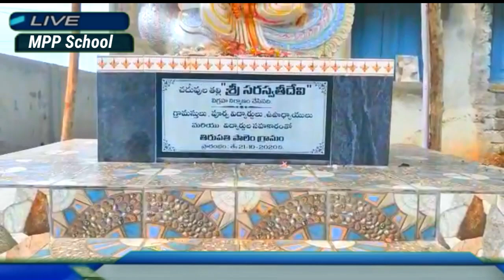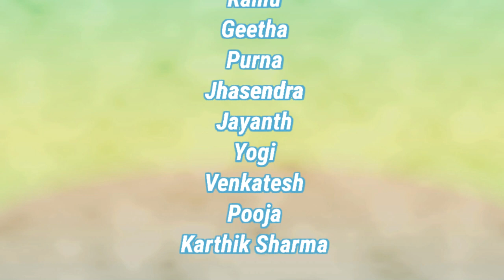Ravada films // story of తిరుపతి పాలేం 🌍 // Prasad Akula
Ravada films // Story of TIRUPATHI PALEM 🌍 //